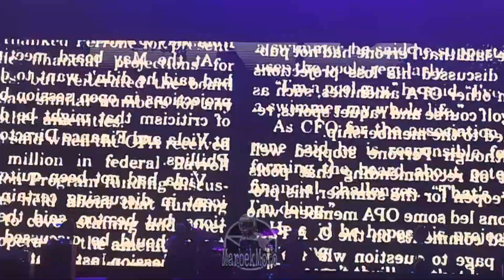PULP SUMMER SLAM XX - Worlds Collide - The End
Compilation